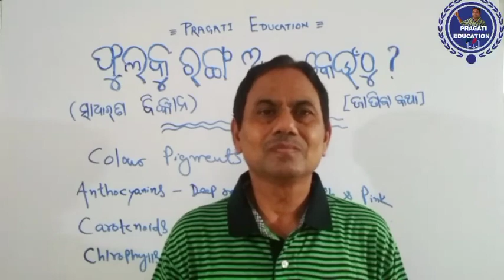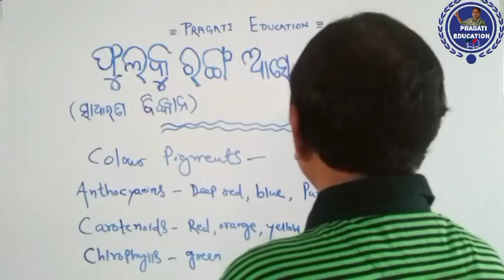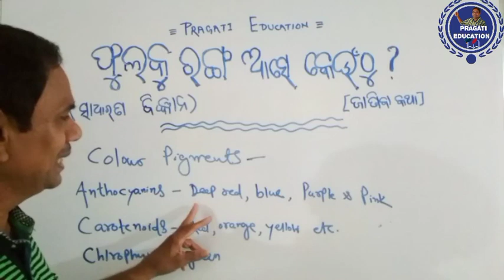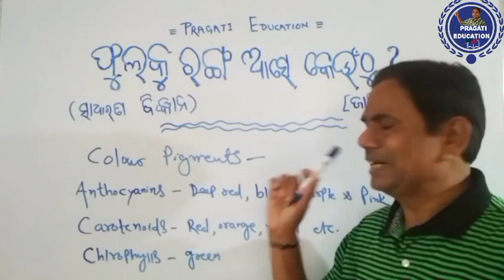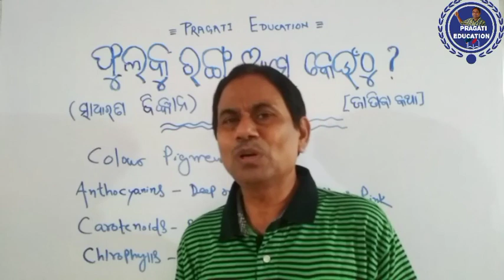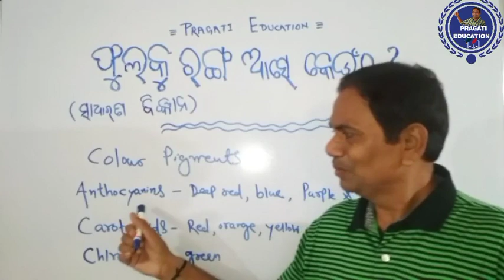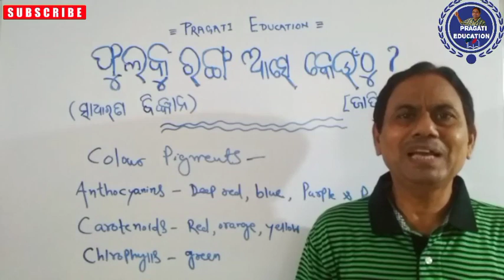ଫୁଲକୁ ରଙ୍ଗ ଆସେ କେଉଁଠୁ ? (ଜାଣିବା କଥା) ସାଧାରଣ ବିଜ୍ଞାନ [General Science] ପ୍ରଗତି ଏଜୁକେସନ୍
ଫୁଲକୁ ରଙ୍ଗ ଆସେ କେଉଁଠୁ ?
(ଜାଣିବା କଥା)
ସାଧାରଣ ବିଜ୍ଞାନ

Phula ku ranga ase kauthu?
[General Science]